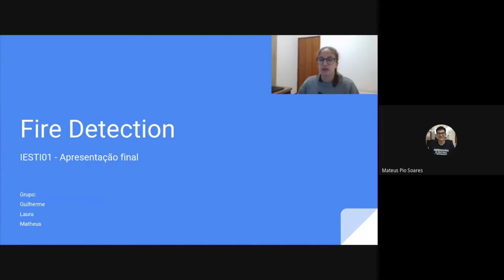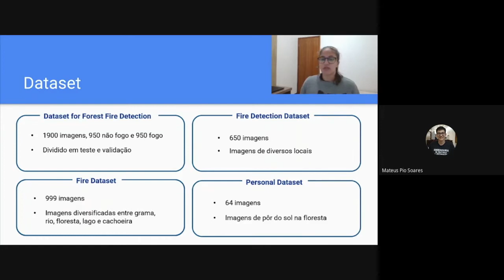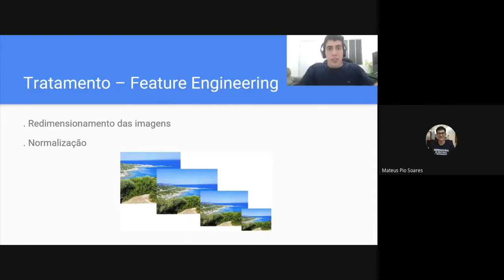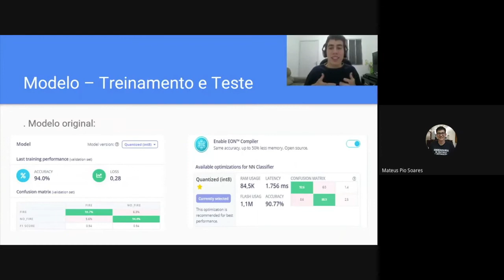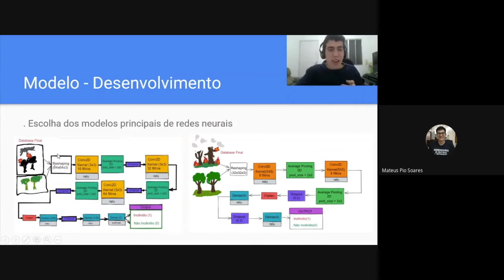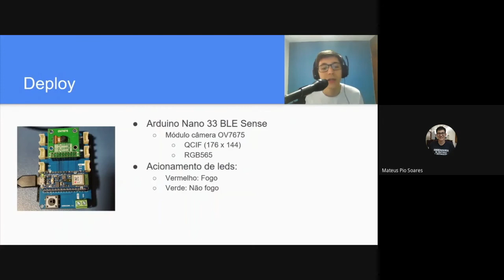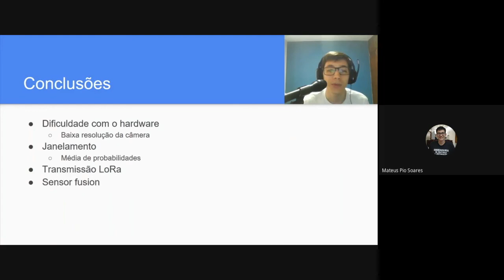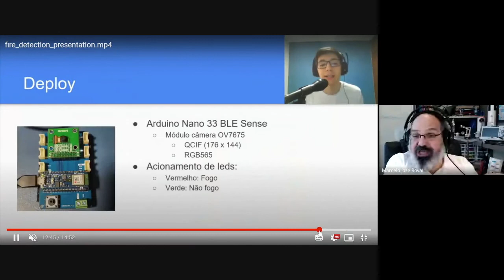IESTI01 TinyML - Final Group Presentations - "Fire Detection"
IESTI01 TinyML - Final Group Presentations
"Fire Detection"
Course Repository - TinyML - Machine Learning for Embedding Devices